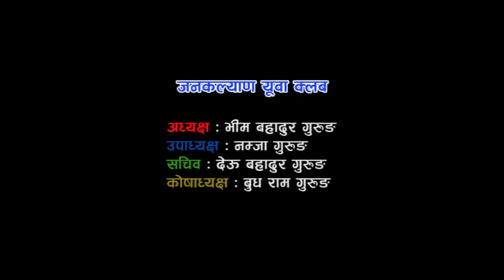Naiche Lhosar 2074 Part B